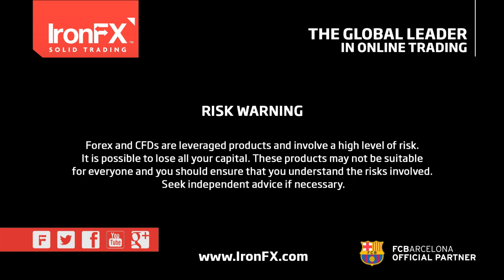Widening rate spread suggests USD bounce-back in September